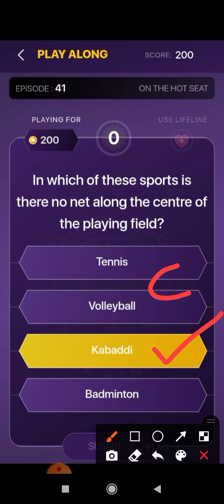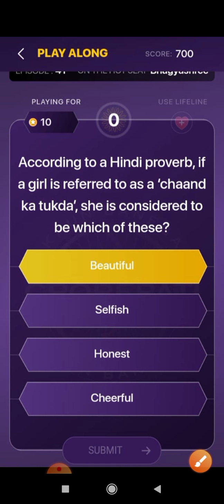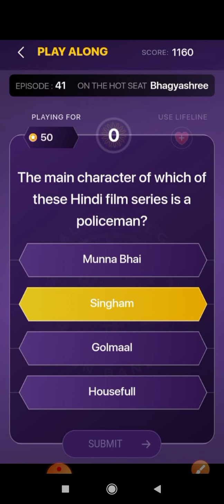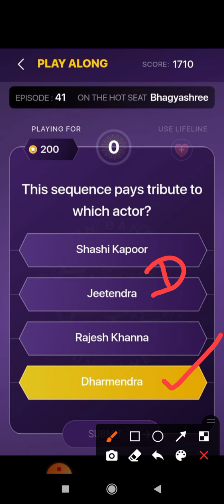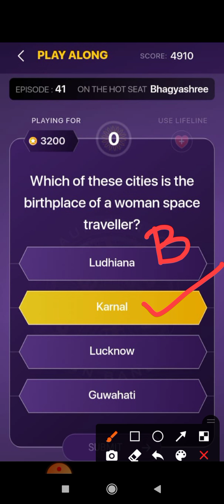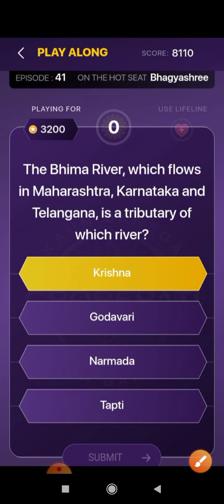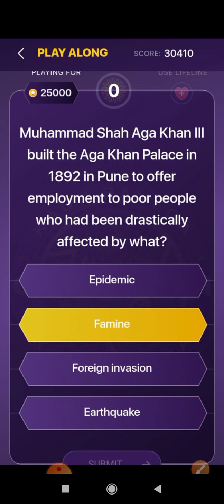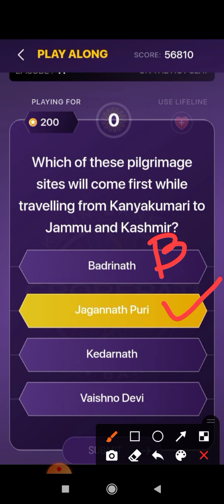KBC Quiz Questions 2021 || Episode-41 || 18 October 2021 || Kaun Banega Crorepati Season-13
KBC Play Along 18 October 2021